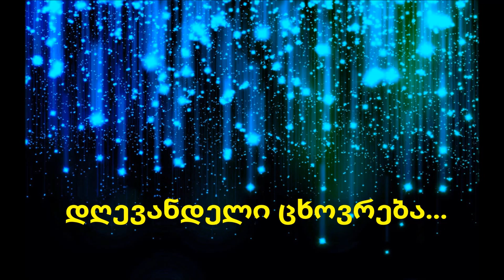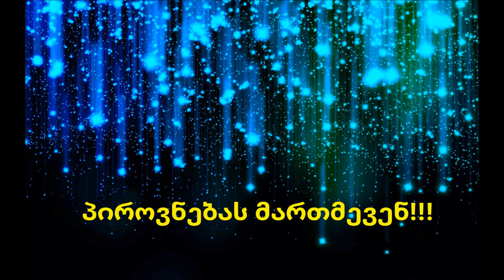Georgian Hip-Hop Mix by I'm Hip-Hop 2015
ქართული ჰიპ-ჰოპის საუკეთესო სიმღერები მხოლოდ ჩვენთან!!! გამოიწერეთ არხი და დაელოდეთ სიახლეებს.